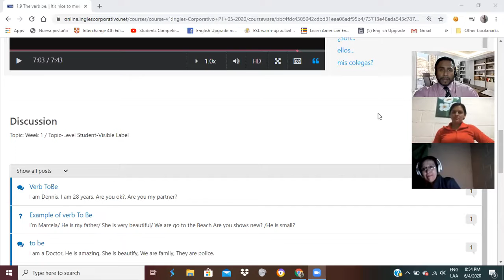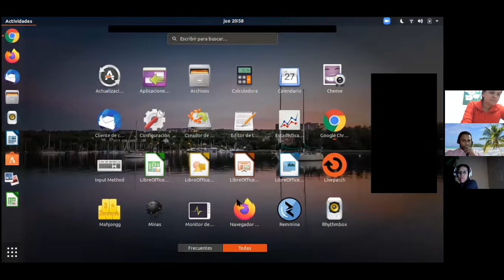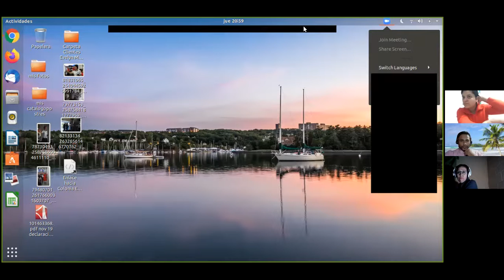Ingles Corporativo-4.2 Common Objects